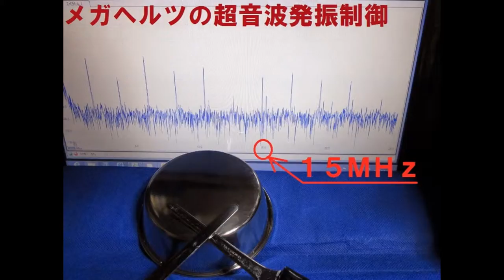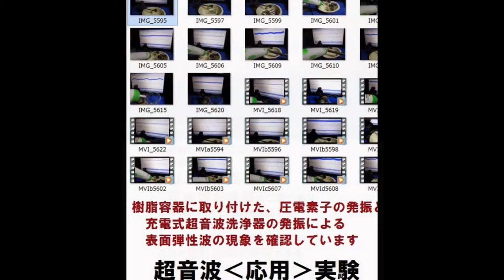スライドショー 超音波実験 ultrasonic-labo